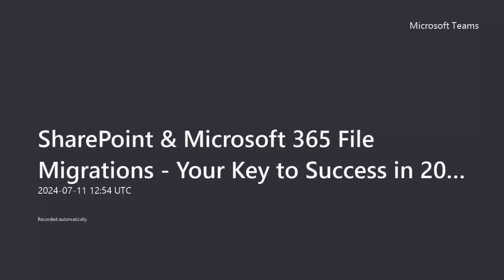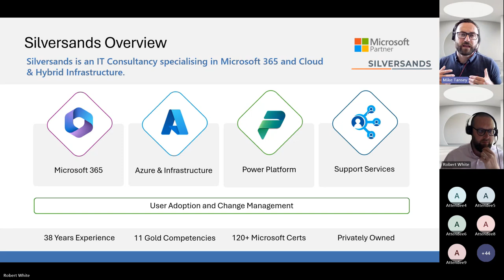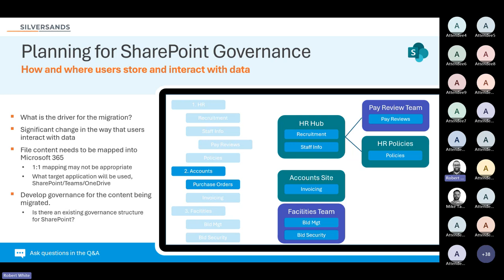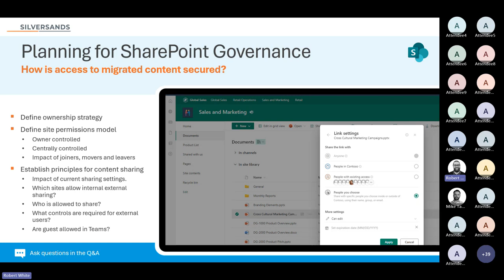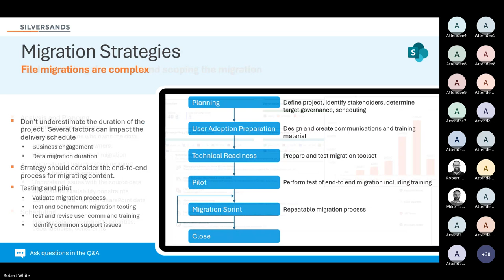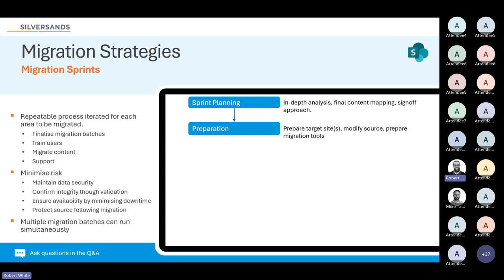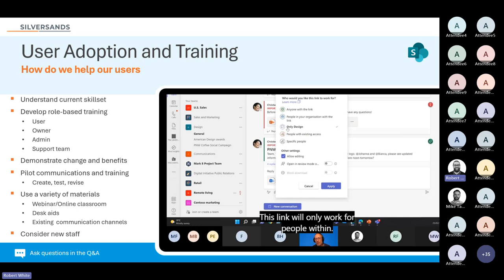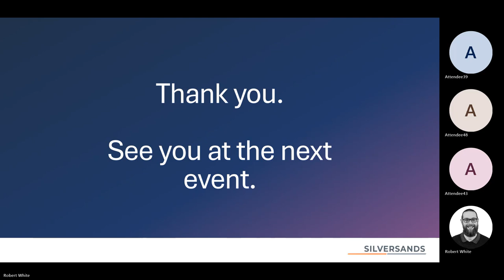SharePoint & Microsoft 365 File Migrations - Your Key to Success in 2024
In this webinar recording, IT professionals and decision-makers can gain essential insights and strategies for successful migrations into SharePoint and Microsoft 365.

As organisations increasingly rely on cloud-based collaboration and productivity tools, understanding the nuances and considerations of file migration becomes imperative.

*Key Topics*

_Planning for SharePoint Governance_
Learn about the importance of a governance strategy for your data in SharePoint Online, including what you need to consider for a successful migration experience.

_Migration Strategies_
Delve into effective migration strategies tailored to the unique needs of organisations, including planning, assessment, and execution phases. Learn how a well-defined strategy can improve project success, minimise disruption, mitigate risks and ensure data integrity throughout the migration process.

_Security & Compliance_
Understand the security and compliance considerations of migrating files to

_User Adoption & Training_
Why it is important that your users are considered throughout all stages of the migration process.